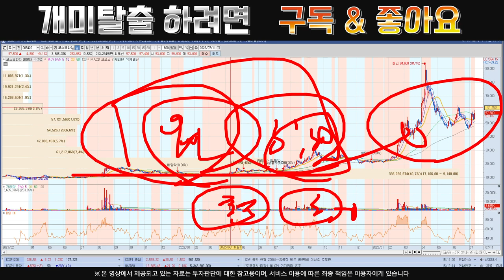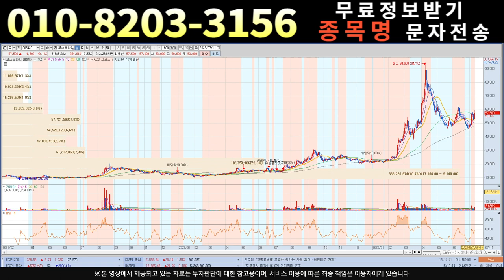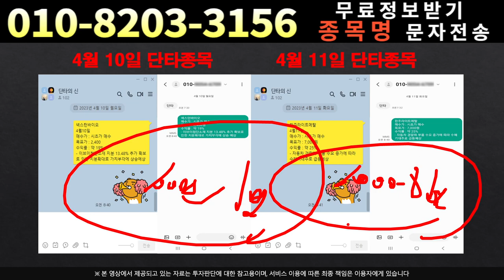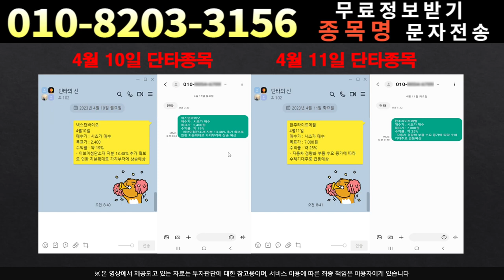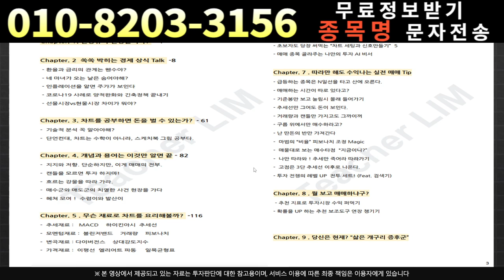[주식]코스모화학 - 최대주주의 재매수??!곧 급등 나오겠는데요?